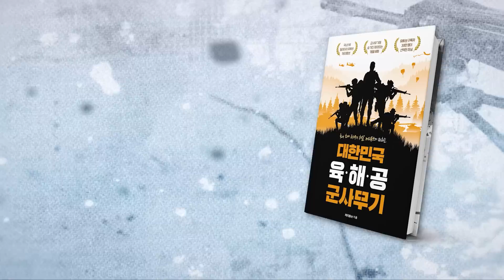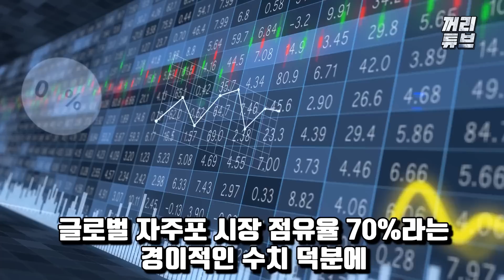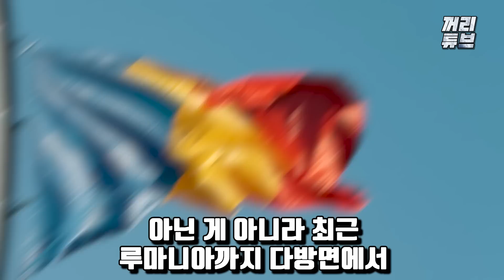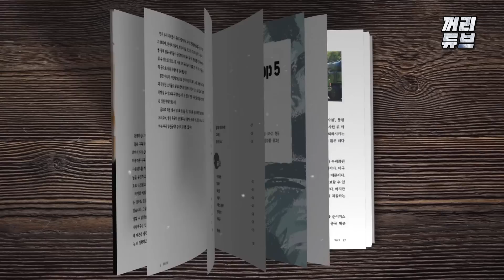K-9이 바꾼 유럽 정세 지각변동 "이제는 한국의 독주를 막을 수 없다"